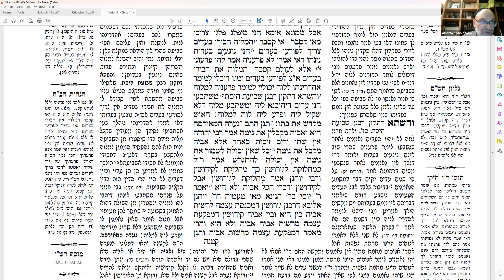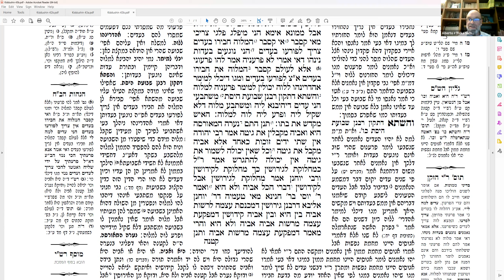Rav A. Somekh - Talmùd Kiddushìn Cap. 2 - Daf 43a-b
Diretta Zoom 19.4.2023